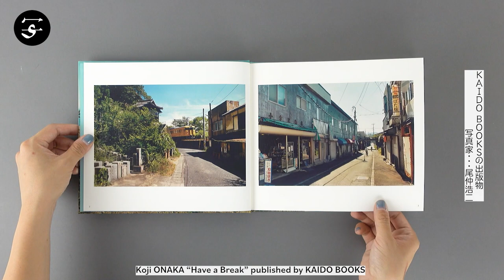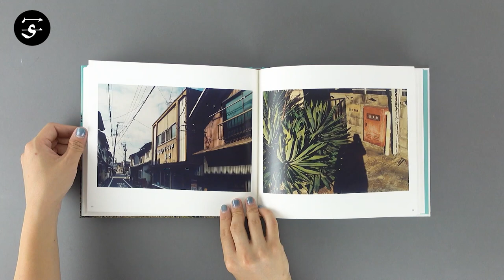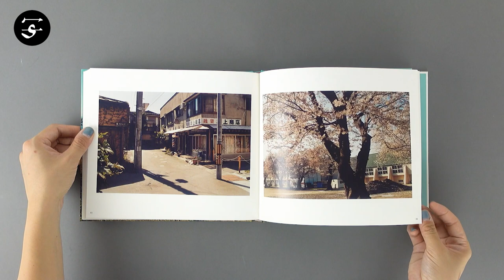Unique style of color adds to the sentimental / Koji ONAKA "Have a Break" / 尾仲浩二『Have a Break』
Eight years after his last travel photobook “Short Trip Again”, Koji Onaka again wandered through Japan’s hinterland, observing it through a 35mm lens.
Shot over a period of seven years, “Have a Break” features scenes taken in Hokkaido in the north, Kyushu in the south and many different stations in-between. Onaka’s fondness of a particular, unique style of color adds to the sentimental, deep sense of familiarity and warmth in his images, in which Onaka transforms everyday sights in small towns and rural regions into curious visual wonders.

“The photographs do not show anything particularly special that could be taken anywhere but scenes that strangely touched my heart – cityscapes, people, sunlight, or sometimes cats.”
— from Koji Onaka’s statement (translation by shashasha)

Book Size: 200 × 230 mm
Pages: 96 pages
Binding: Hardcover
Publication Year: 2021
Language: English, Japanese